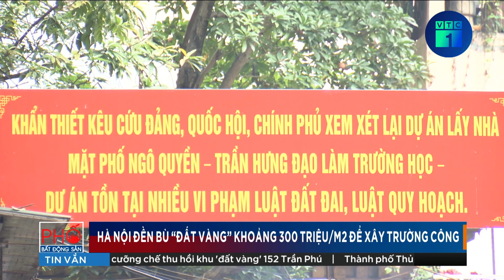“Đất vàng” xây trường công ở Hà Nội: Đền bù "khủng" gần 300 triệu/m2 | VTC1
VTC1 | “Đất vàng” xây trường công ở Hà Nội: Đền bù "khủng" gần 300 triệu/m2
Với mong muốn có một ngôi trường sư phạm cho thầy và trò trường Tiểu học Võ Thị Sáu, để chấm dứt cảnh phải học trong không gian nhà chùa và người dân, UBND quận Hoàn Kiếm đã chủ động đề xuất UBND thành phố Hà Nội cho phép áp dụng phương án đền bù có lợi nhất với các hộ dân thuộc diện phải di dời tại địa chỉ 43F-47C phố Ngô Quyền và 36A phố Trần Hưng Đạo để xây trường học. Mức hỗ trợ cho người dân ở khu đất vàng này lên tới gần 300 triệu đồng/m2.